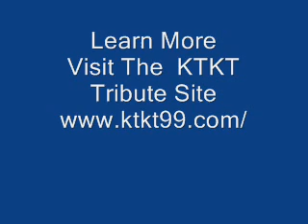1965 Countdown 0002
Ray Lindstrom ended his 1964 going into 1965 program with a production item he put together using the voices of all seven of the then current KTKT DJ's. Listen to Tucson's most popular radio crew and enjoy this amazing piece of Tucson broadcasting history.